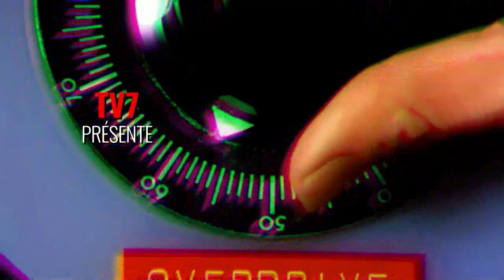ÇA PART EN LIVE - Datcha Mandala - Partie 1